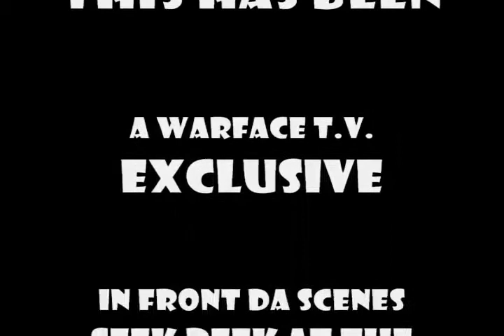Behind the scenes of the Street Vybez Medley (Presented by Chichingching-Productions)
Chichingching-Productions